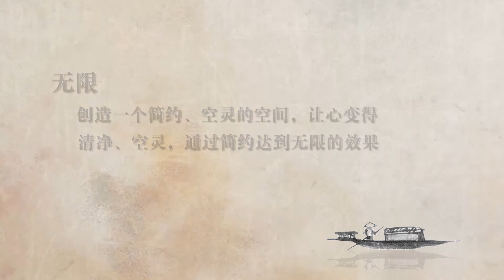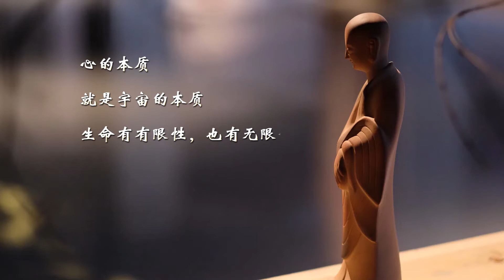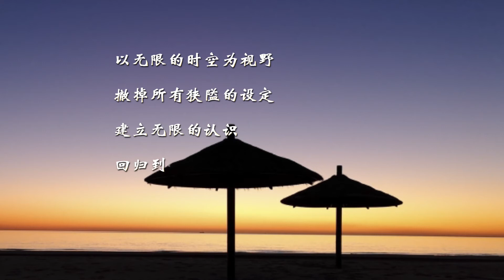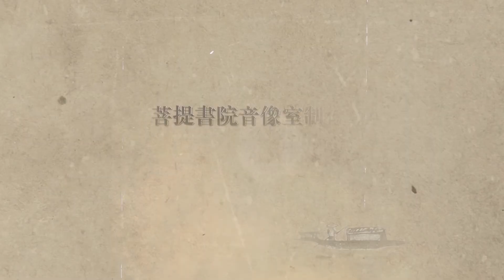04 无限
济群法师，2019年4月于西园寺拈花堂，为设计师们讲述《禅意设计“十二字箴言”》。